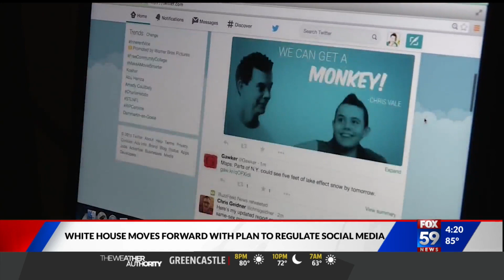White House moves forward with plan to regulate social media